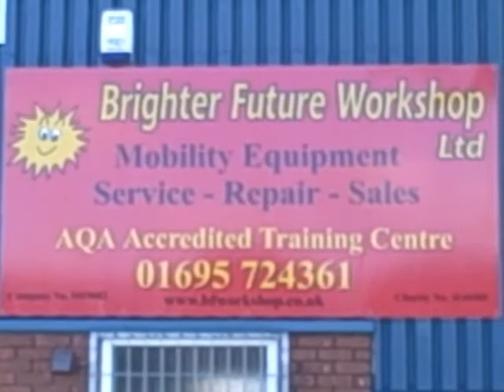Disassembly of a Pride GoGo Travel Scooter - from The Brighter Future mobility Team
we have a large selection of new and recycled mobility equipment, and we are now proud winners of the queens award!!! we are a non profit charity, aiming to supply afordable mobility equipment to the uk!!
 We have the biggest selections of new and recycled mobility equipment, ranging from scooters, wheelchairs, power chairs and rise and recline chairs, through to batteries, spares, tyres and much more!
 "BFW is run by people who have disabilities to provide recycled mobility equipment at a reasonable  cost."
We recycle  all mobility equipment using highly qualified technicians and the latest diagnostic methods to bring the equipment back to a level that is safe and serviceable.